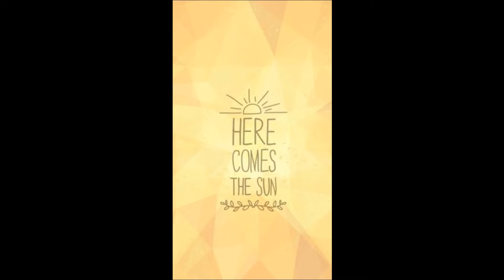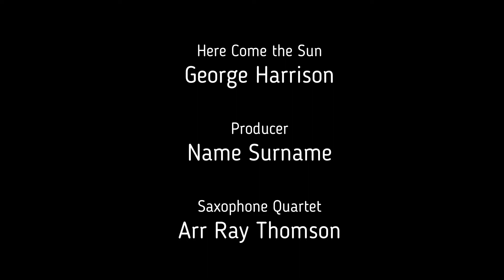Here Comes The Sun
Aujourd'hui un morceau des Beatles composé en 1969 par George Harrison.
Vu qu'on est reparti pour un mois de confinement, j'espère qu'elle vous apportera un peu de gaieté